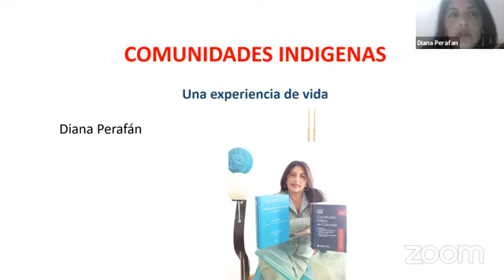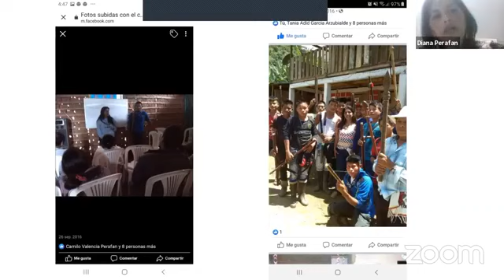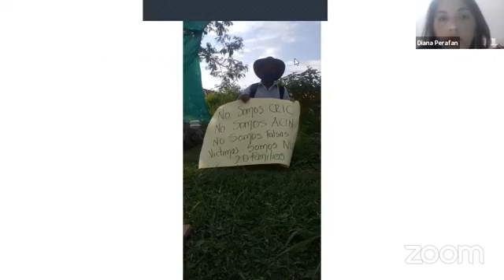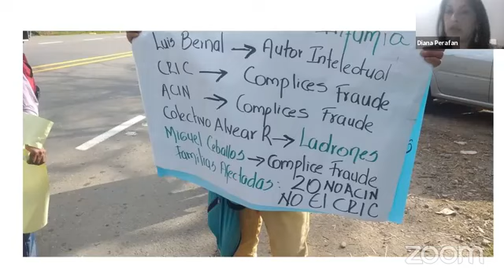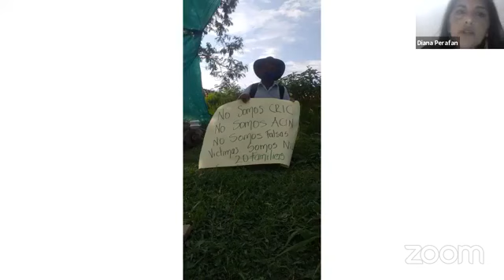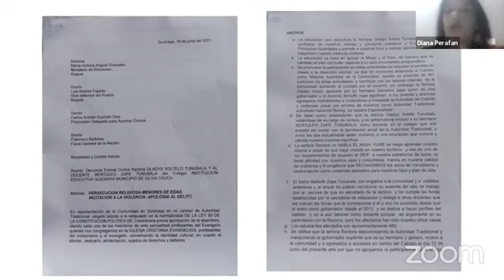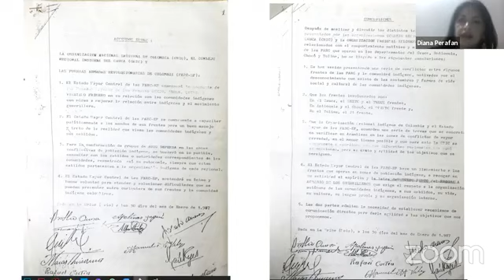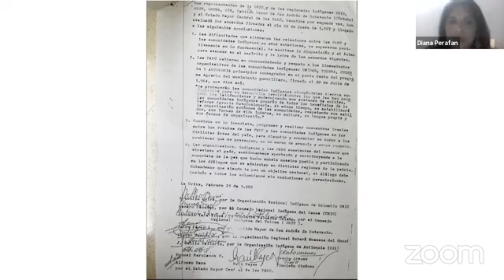Nexos orgánicos "Farc-CRIC-narcotráfico"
Desde cuando algunos dirigentes indígenas alebrestados o en contubernio con las Farc y el Eln, se autodeclararon un estado paralelo dentro del Estado colombiano, la nación entera ha venido observando una serie de acontecimientos insólitos, en los que se impone " la jusrisdicción indígena" por medio de la violencia y la agresión contra el resto de los conciudadanos.

De remate, debido al bajo nivel de cultura política que hay en el país, el angustiante tema de la violencia y el caos que promueven comunistas armados, narcotraficantes, politiqueros corruptos e idígenas alebrestados, es malinterprestado  o dejado como algo intrascendente por amplios sectores sociales del país.

Por extensión, los medios de comunicación y la academia han sido inferiores al reto de desentrañar las realidades, lo cual ha sido combustible para agredir a Colombia.

Debido a estas realidades, y en procura de estructurar ciudadanos con pensamiento de estadistas y mentalidad de estadistas, la Fundación Excelencia, Liderazgo y Transformación invitó a la lider social de las comunidades indígenas del cauca, Diana Perafán a disertar acerca de este tema.

Su intervención colmada de realidades y denuncias referentes a malversación de fondos públicos, nexos con el terrorismo, violación de las leyes, abusos de poder, narcotráfico y violencia, sustentadas en argumentos baladíes tales como la llegada de Colón,  la persecución a las etnias ancestrales, etc, es algo que los demás colombianos y el resto del mundo debemos conocer e interpretar, para no ser presas de manipulaciones y farsas propagandísticas, que además coinciden con malintencionadas agendas exteriores, elaboradas por gobiernos totalitarios u ONG´s con oscuros intereses contra los activos estratégicos colombianos.